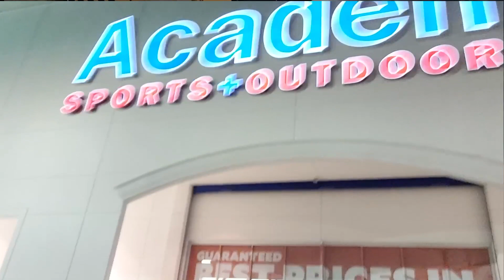A Christmas Party Like No Other